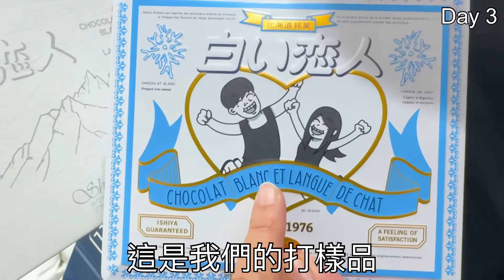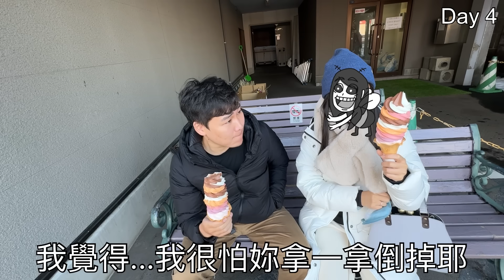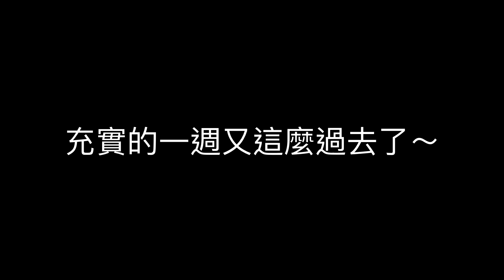【霸軒】台南人第一次到北海道｜每週廢片#61｜美黛子遊日本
『美黛子遊日本』
提供包車服務、滑雪體驗、包棟民宿
量身打造專屬行程，讓你的日本之旅更加靈活！
官網預定  Miyoko-Jp.com

【 與我們聯繫】
工商合作請洽：Evonne